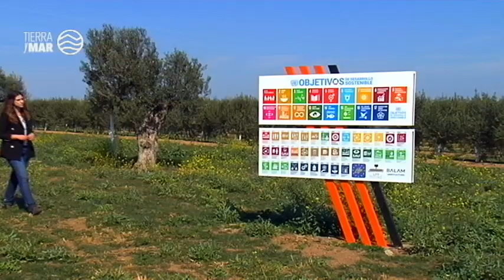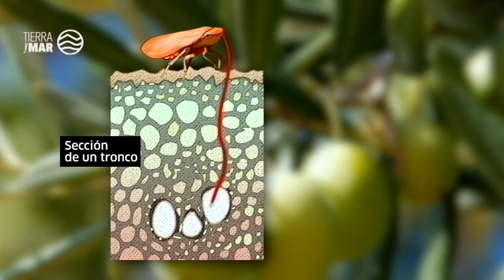Olivar sostenible y resistente a la Xylella Fastidiosa en Carmona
En la finca El Valenciano, en Carmona, provincia de Sevilla, se cultiva un olivar sostenible, de nueva generación, potencialmente resistente a la Xylella y a otros patógenos. Se trata del campo de ensayo principal de LIFE RESÍLIENCE, un proyecto europeo liderado por la empresa BALAM, con la participación del grupo de investigación de Recursos Genéticos y Mejora del Olivo de la Universidad de Córdoba, y otros socios de Italia, España y Portugal, que se han unido en la lucha contra esta enfermedad.
Aquí se desarrollan hasta 1.050 genotipos, generados mediante cruzamientos entre diferentes variedades de olivo en los laboratorios de la UCO, para encontrar los más resistentes a esta bacteria.
Paralelamente, el proyecto potencia la resiliencia de las futuras variedades aplicando un catálogo de buenas prácticas agrícolas: reducción de agua, electricidad, fijación de carbono, cubiertas vegetales...
Se trata de un modelo de agricultura sostenible que favorece la biodiversidad de las fincas y comprometido con los Objetivos de Desarrollo Sostenible de Naciones Unidas.
A pocos meses de culminar el proyecto, LIFE RESILIENCE ha logrado importantes resultados en la prevención de la Xylella y en el uso de prácticas sostenibles que favorecen la capacidad de adaptación del olivo y el almendro en seto. Unos cultivos que están sustituyendo a las producciones convencionales de cereal, gracias a su alta eficiencia y rentabilidad.
Intervienen: Juan José Pruna (Manijero), Teresa Carrillo (Directora I+D+I BALAM), Pedro Valverde (Investigador UCO).
Redacción: María José Gómez-Biedma
Realización: Salva Paneque
Imagen: Abraham Sánchez
Montaje: Roberto Cortés

Programa Tierra y Mar 1407. Emisión 27 de marzo de 2022. Canal Sur Televisión

Realizadora: Sol Varela
Producción: Inmaculada Villalba
Documentación: Remedios Domínguez

27/03/2020